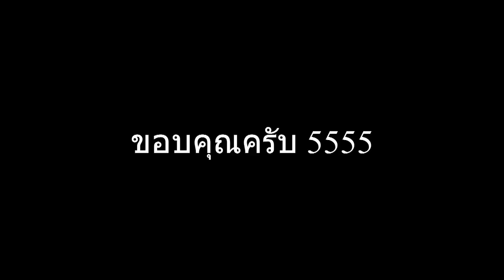XSHOT - ลุยห้องมัมมี่ด้วยบอม 4 รูสุดฮิตกับ " AGB ยืมเพื่อน " ไปจู๊คมัมมี่ !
Music Track
Energy - Electronomia
Candyland - Tobu